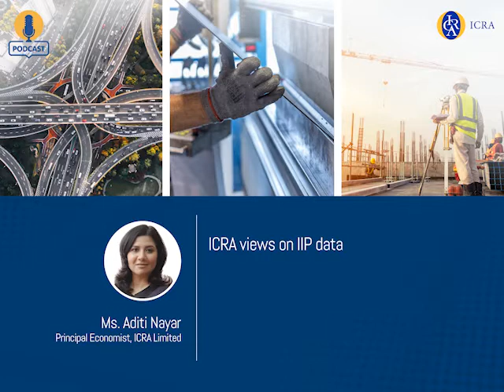ICRA's podcast on IIP data.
In an ICRAPodcast, Aditi Nayar, Principal Economist, shares her views on IIP data.